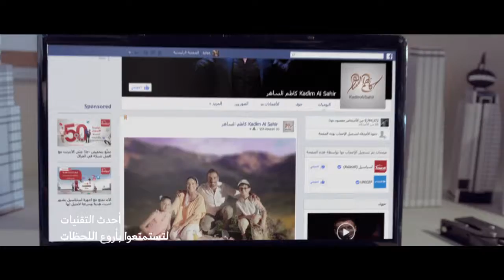AsiaCell_ Al Saher